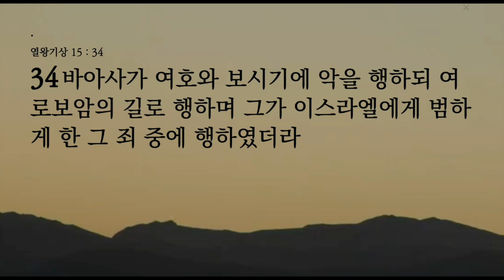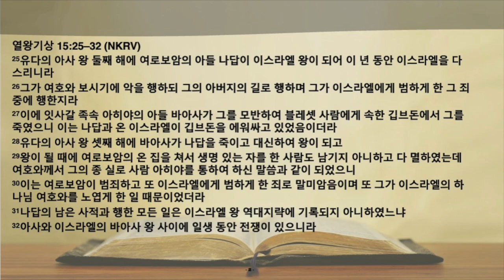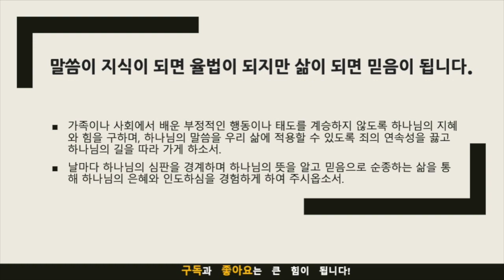묵상노트 ㅣ"죄와 심판, 하나님의 불변의 원칙:나답과 바아사의 숨겨진 교훈" (열왕기상 15:25-34)큐티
"죄와 심판, 하나님의 불변의 원칙:나답과 바아사의 숨겨진 교훈" - 열왕기상 15:25-34
묵상 포인트
나답의 죄와 그 결과: 나답은 여로보암의 죄를 계승하고 그 죄로 인해 심판을 받았습니다. 이를 통해 우리는 죄의 결과가 단순히 개인에게만 머무르지 않고, 그 영향이 다음 세대로까지 이어진다는 것을 깨닫습니다.
바아사의 반역과 심판: 바아사는 나답을 배신하고 왕이 되었지만, 그는 여로보암의 길을 따라갔습니다. 이를 통해 우리는 반역과 배신으로 얻은 것이 결국은 하나님의 심판을 피할 수 없다는 것을 알게 됩니다.
하나님의 불변의 심판: 하나님의 심판은 불변입니다. 하나님은 그의 말씀대로 심판을 하고, 그 심판은 공정하며 불변입니다. 이를 통해 우리는 하나님의 성품을 더 깊이 이해하게 됩니다.

적용점
죄의 연속성을 끊어라: 나답처럼 우리도 가족이나 사회에서 배운 부정적인 행동이나 태도를 계승할 위험이 있습니다. 이러한 죄의 연속성을 끊기 위해 하나님의 말씀을 찾고 그것을 실천해야 합니다.
진정한 변화와 회개가 필요하다: 바아사처럼 왕이 되더라도 그의 삶에서 하나님을 두려워하지 않았다면, 그 결과는 심판입니다. 우리는 외적인 성공이나 지위가 아니라 하나님 앞에서 어떻게 살아가는지가 중요하다는 것을 깨달아야 합니다.
하나님의 심판을 경계하라: 하나님의 심판은 불변이므로, 우리는 그의 말씀과 뜻을 경시해서는 안 됩니다. 하나님의 뜻을 알고 그에 순종하는 삶을 살아가야 합니다.

기도제목
가족이나 사회에서 배운 부정적인 행동이나 태도를 계승하지 않도록 하나님의 지혜와 힘을 구하며, 하나님의 말씀을 우리 삶에 적용할 수 있도록 죄의 연속성을 끓고 하나님의 길을 따라 가게 하소서.
날마다 하나님의 심판을 경계하며 하나님의 뜻을 알고 믿음으로 순종하는 삶을 통해 하나님의 은혜와 인도하심을 경험하게 하여 주시옵소서.
음원출처 : 크리스찬 BGM